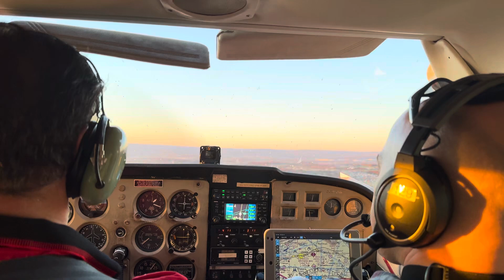Landing Practice at Deck Airport Myerstown PA 10/24/24